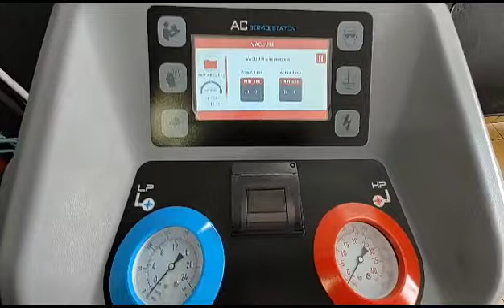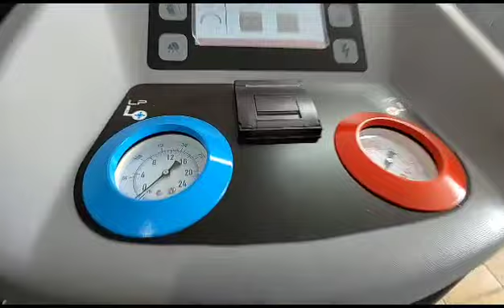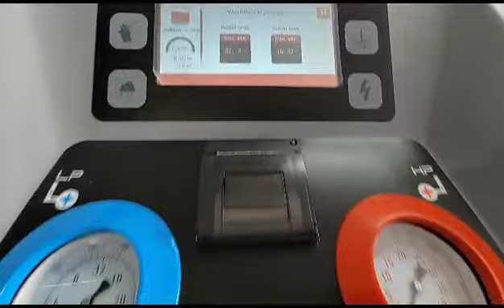BERGMANN & AIRTECH NOVARA / AUTO-SERVIS ALIAJ, SHKODER 12.05.2023